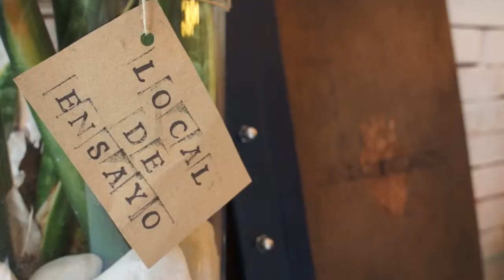EstrellasEnLaCocina: David López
Presentamos EstrellasEnLaCocina, un espacio donde poner cara y voz a cocineros especiales de nuestra Región.